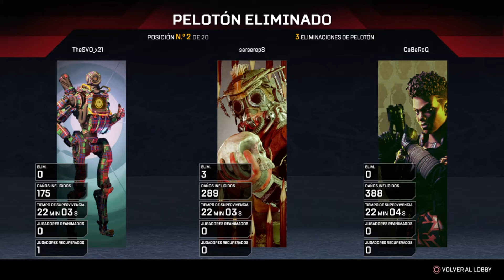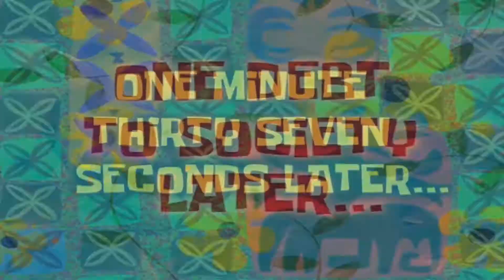LA GRAN SALVATORE | Juiste wena gameplay #4 | apex legends en español